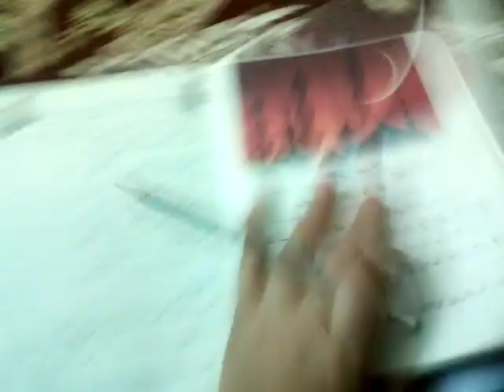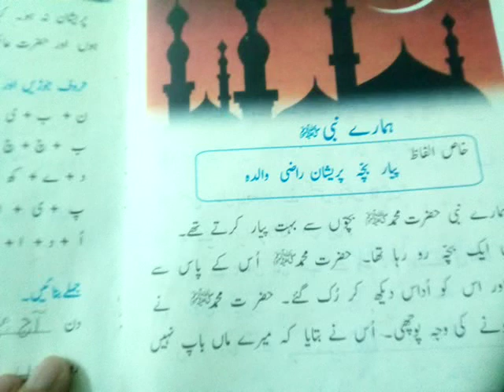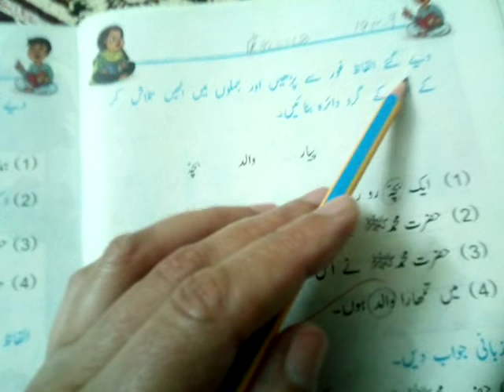CLASS 3 Urdu Book pg # 39,40,41,42+ copy work